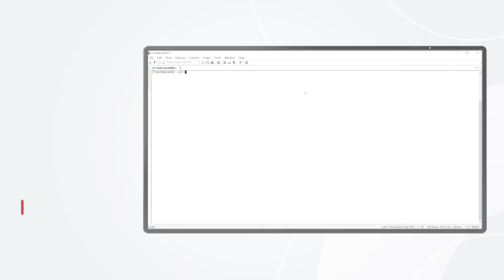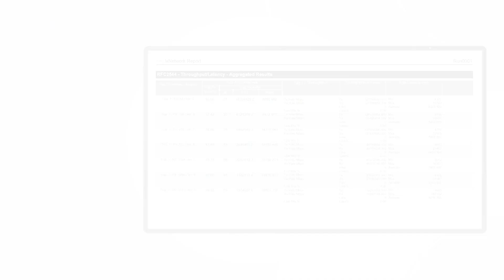XL710BM1-4SP Network Interface Card Ixia RFC2544 Test | FS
In this video, you will be introduced to the entire process of conducting the Ixia RFC2544 Test on XL710BM1-4SP.

The RFC 2544 test is used to measure and report the performance characteristics of network devices and services. These tests measure throughput, latency, frame loss rate, and bursty frames.
By providing performance availability, transmission delay, link burstability and service integrity measurements, a carrier can certify that the working parameters of the delivered ethernet circuit comply with the contract.

In this video, we connect the network interface card to IXIA test equipment, activate the forwarding function using DPDK's testpmd program, and configure the RFC2544 test. The video highlights the XL710BM1-4SP network interface card's frame loss, as well as its minimum and maximum latency. For more detailed insights, check out the video.

Optimized on Intel XL710-BM1, this network interface card provides sufficient bandwidth for line rate traffic on quad 10Gb ports, supports VMDq and SR-IOV, and provides broad interoperability, critical performance optimizations, and increased agility for communications, cloud, and enterprise IT network solutions.

0:09 Connect Ixia Test Equipment
0:37 Use DPDK's Testpmd Program
1:09 Ixia Test
1:13 Frame Loss
1:18 Minimum Latency
1:23 Maximum Latency